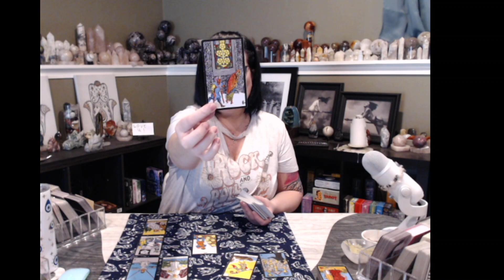♋️CANCER: 🎓🏆You didn't lose, you learned!🏆🎓cancer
✨️I love to get your thoughts, opinions, and words of encouragement, so COMMENT, COMMENT, COMMENT!!

✨️My readings are currently $50 USD for a 20-minute phone reading. I am typically booked 3-5 days out. There are options for 24-hour turnaround time readings and for same-day emergency readings also. If you feel like you need more than 20 minutes, or you have several areas that you would like to look into, you can purchase a 1 hr reading.

liliths_window

RECOMMENDED READERS:
@Fire Witch Tarot